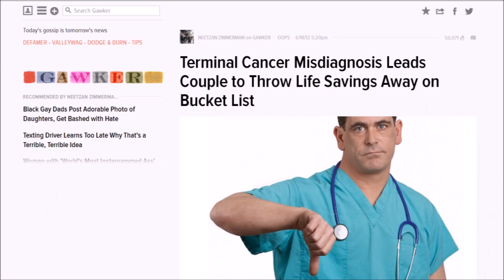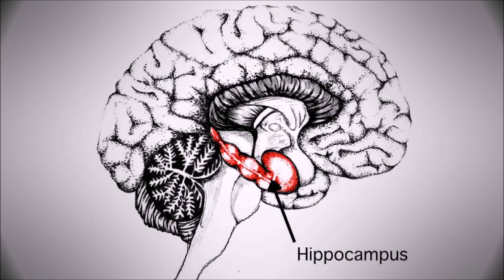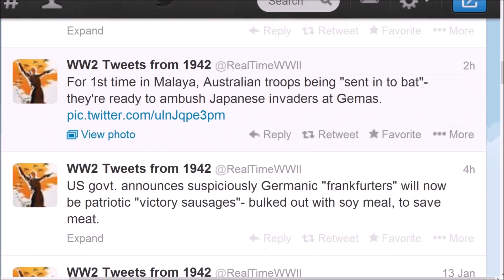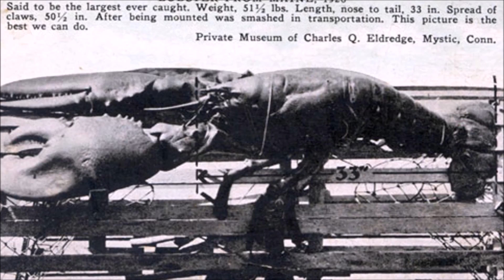What happens when you DIE? (Science Video)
When you die, you begin to decompose. But where do YOU go? In this video we take a look at what happens when you dies, what happens as soon as you die, and asks the question, "Where do you go when you die".

Have what it takes to get paid for your videos? If I like what I see, I'll point you in the right direction!